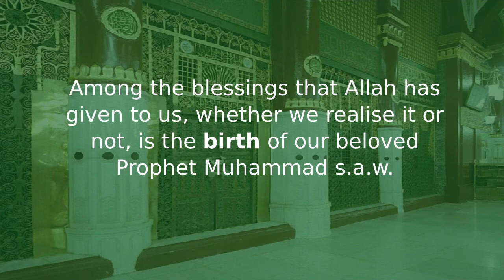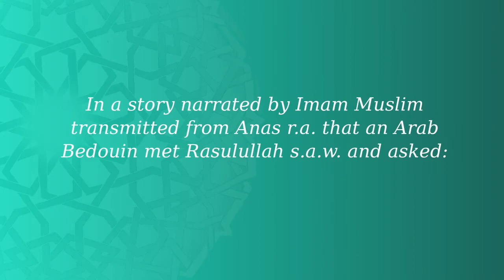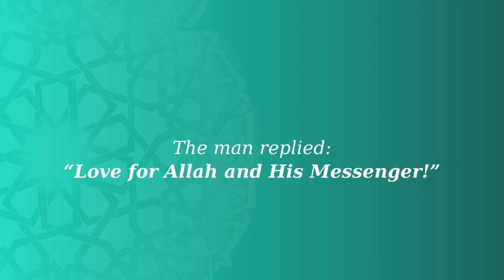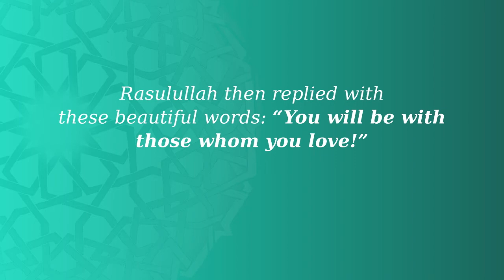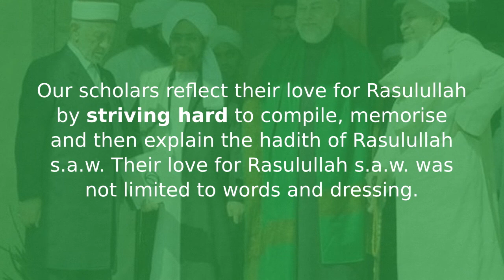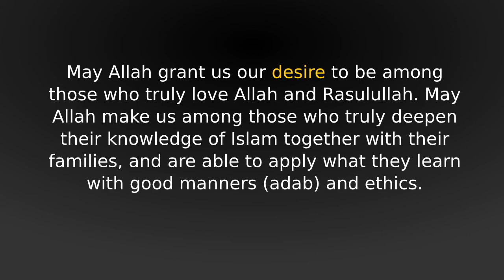Understanding The Character Of Rasulullah s.a.w.